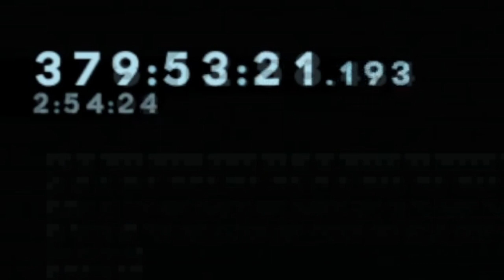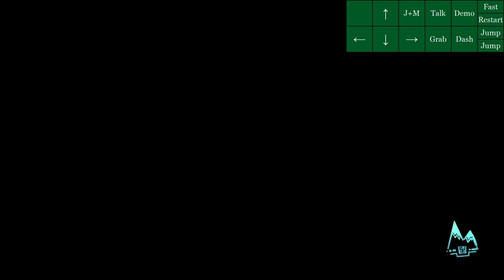Cave of the Crimson Sky - Strawberry Jam Full Clear with input display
This map was pretty fun to play, until the final room. I don't know if I just got really unlucky in it, but that room took me 3/5 of my total time on this map. The rooms leading up to it were precise and not really gameplay I played before that much, that being air precision, but there were no dumb inputs and it was an enjoyable experience. Final room had several inputs that were pretty dumb though, and I died past the hyper (roughly in the last 5 seconds) maybe 10 times.